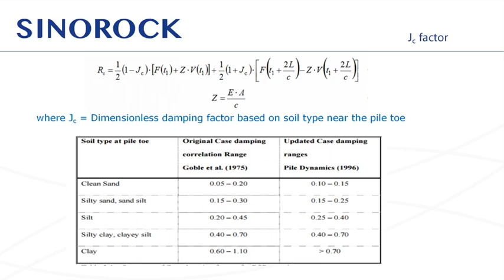Foundation Pile Dynamic Testing Technology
The high-strain pile testing method is a dynamic testing method by impacting the top of pile with a hammer, and in the process of downward transmission of shock pulse along the pile body, and making the pile-soil generate enough relative displacement, so as to stimulate the resistance of the soil around the pile and the pile-end bearing capacity.